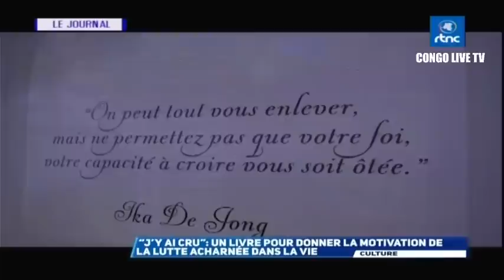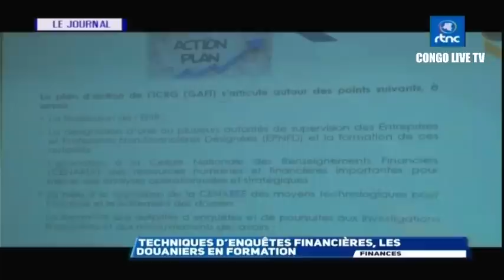🔴RDC : DÉCISION TRÈS FERME DU PRÉSIDENT FÉLIX TSHISEKEDI DEVANT SON HOMOLOGUE É. NDAYISHIMIYE